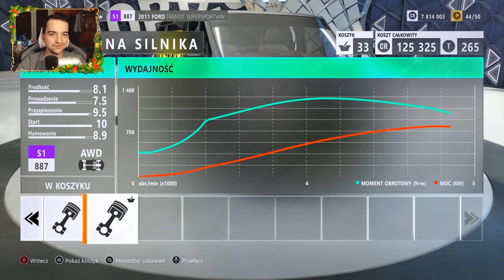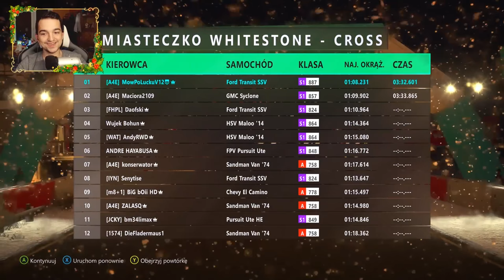Prawdziwy Transit :D | Forza H3 60fps